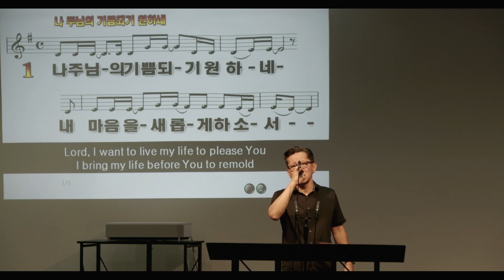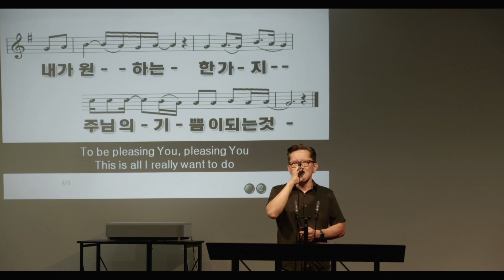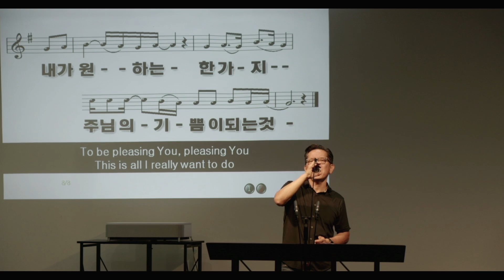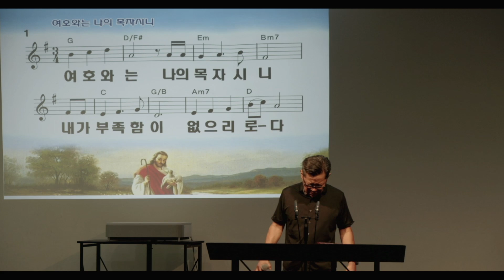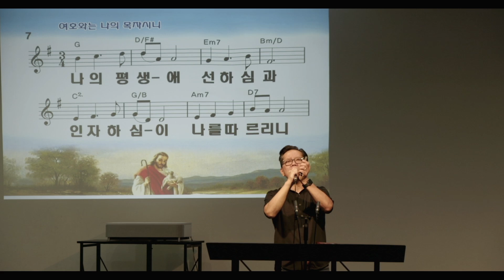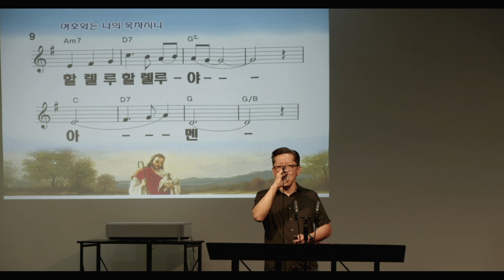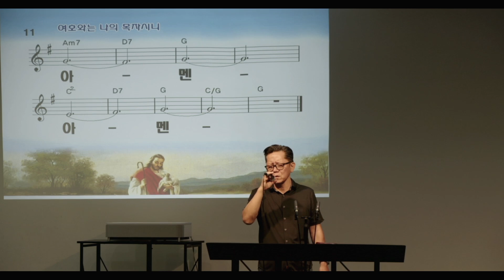영원한 의인의 집 잠언 12:7 091224